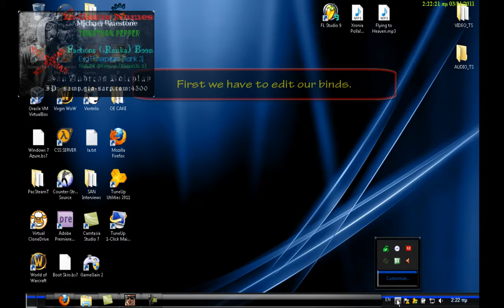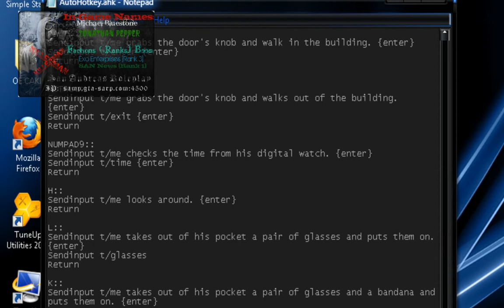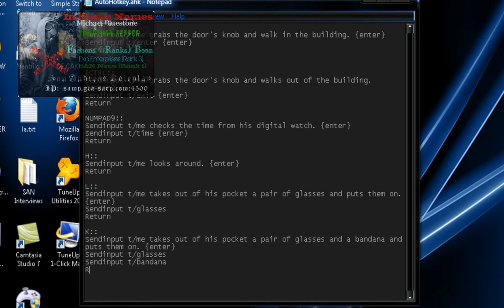REQ: AHK Tutorial - SA:RP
A small tutorial I made for SA:RP on how to use AHK (Auto Hot Key)